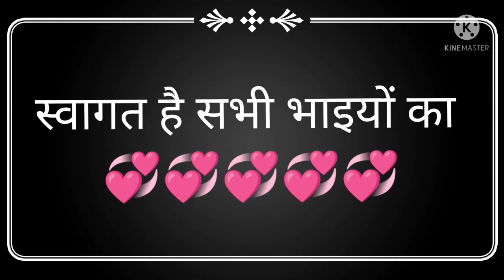24 अप्रैल 2022